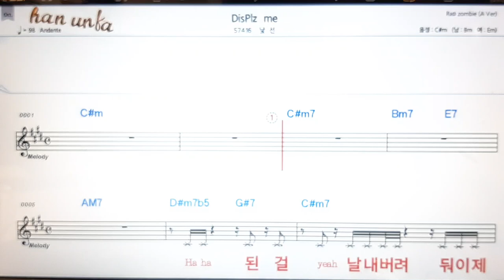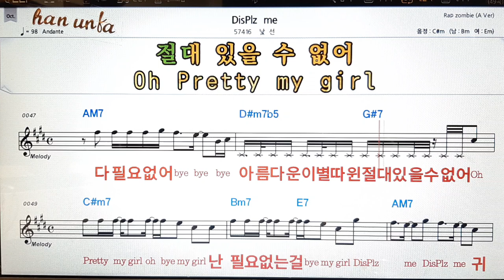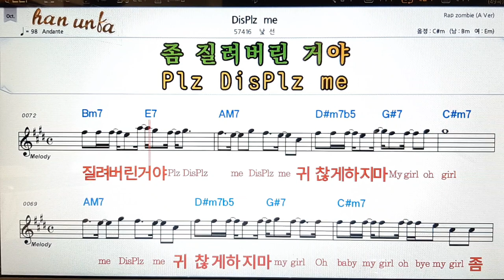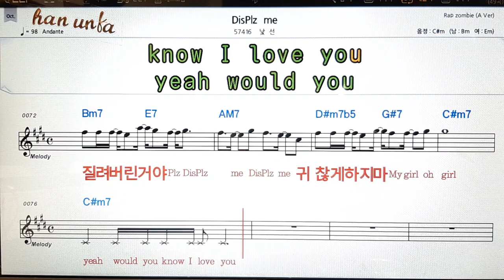Displz me/낮선👍노래 반주, 코드 악보,가라오케💋Karaoke*Sheet Music*Chord*MR